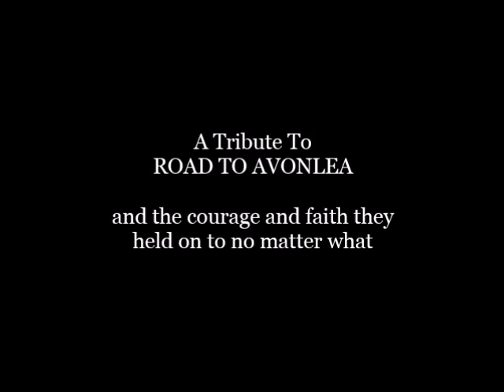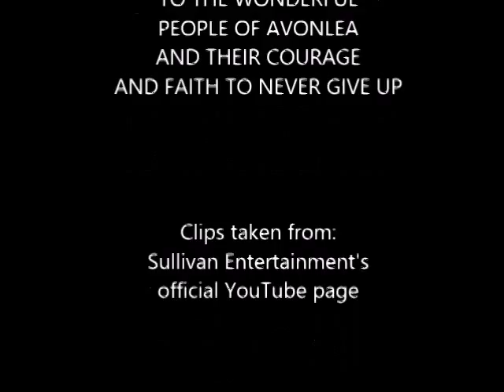ROAD TO AVONLEA // Angel by Your Side